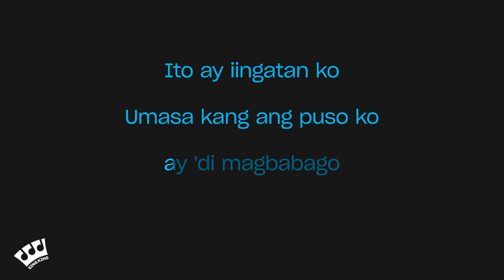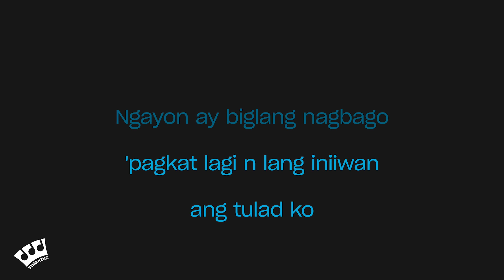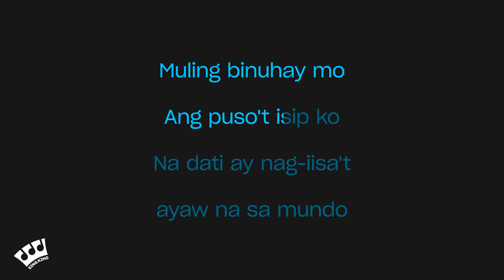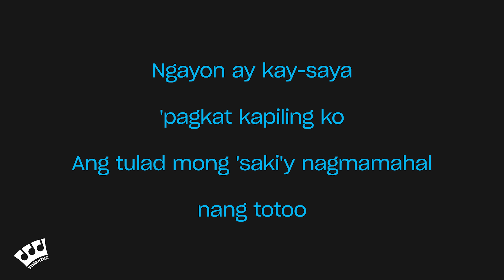Ciamara Morales - Muling Binuhay Mo (Karaoke Version)